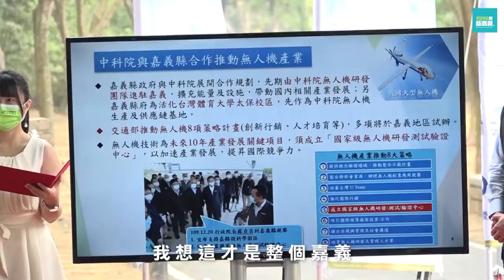世新新聞 民雄大學路事故頻傳 設移動測速照相降事故發生率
110年02月18日 (四) 世新新聞

民雄大學路事故頻傳 設移動測速照相降事故發生率

十次車禍九次快 中正大學的大學路去年發生400多起事故 大學路在施工完成後 道路筆直又寬 加上民雄台一線路段自前年施工 限縮道路導致交通阻塞 民雄警分局分析事故原因和該路段改建及用路人超速有關 架設限速標誌 增設移動式測速照相 限速50